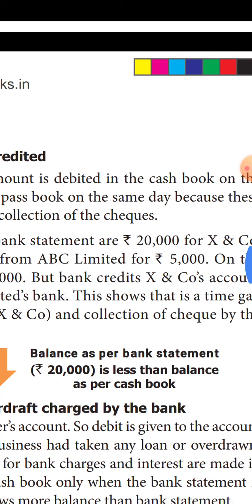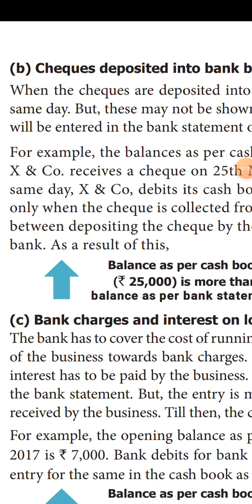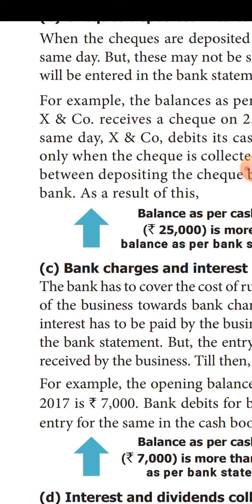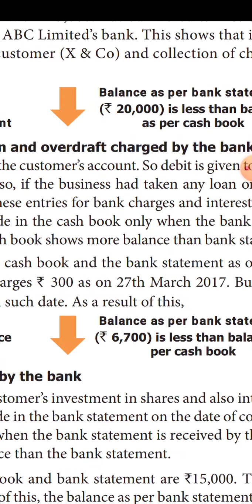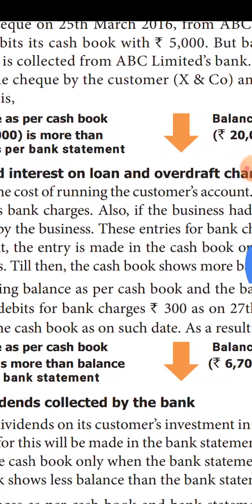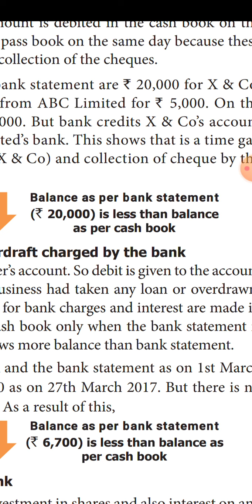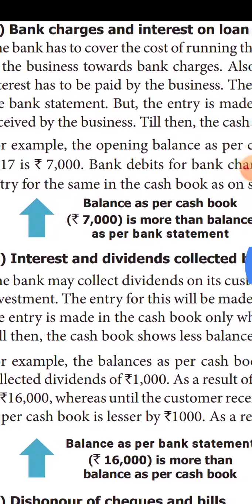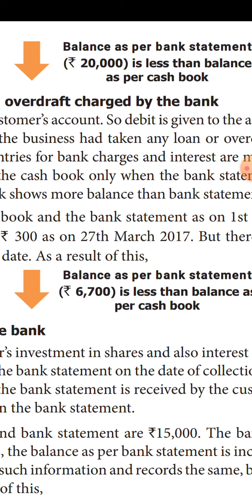11A4 Timing Difference.part3